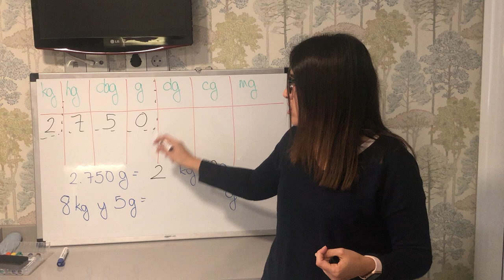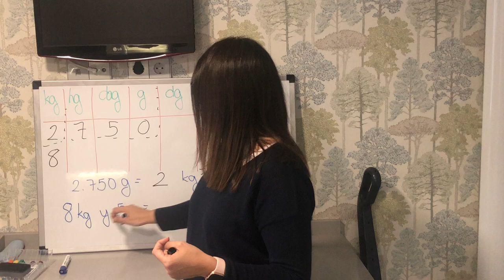SANCHINARRO 3º Ed. Primaria Matemáticas Masa: expresión simple y compleja